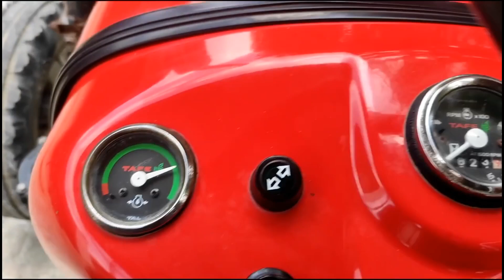मैस्सी 1035 DI ट्रैक्टर बिकाऊ || MODAL 2012🔥 || Jaipur Rajesthan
Online Vahan

Address = Jaipur ( राजस्थान )

Tractorlovers
uesedtractor
Rajesthan Tractor
Gujarat Tractor
Punjab Tractor
maharashtra Tractor
Rotavator
Anand Mahindra
Mahindra and Mahindra
Tractor experience
indian Tractor
driverless Tractor
OMG india
Tractor repair
bast Tractor
Tractor modified
modified Tractor
New Holland 3630
New Holland
swades Tractor
Tractor sale
Tractor Bazar
Tractor mandi
second hand Tractor
uesed tractor
Tractor agency
Tractor advertise
Tractor advertisement
how to repair Tractor
Tractor gearbox
how to open Tractor gearbox
Tractor pump
pump repair
pump
set pump
how to increase Tractor power
vst Shakti
Tractor power
Tractor harrow comparison
harrow comparison
tawi comparison
tavi comparison
antique Tractor
antique
gearbox
how to drive Tractor
JCB repair
JCB
escort JCB
Tractor service
Tractor tyrs
Tractor stunt
Swaraj Tractor
Tractor tochan
Massey Ferguson
Massey Ferguson tractor
sonalika Tractor
Ford Tractor
Ford modified
Eicher Tractor
indofarm Tractor
Ace Tractor
Mahindra Tractor owner
john Deere Tractor
Kubota Tractor
John Deere
Hindustan Tractor
powertrac Tractor
Farmtrac tractor
preet Tractor
Tractor
Swaraj
sonalika
Mahindra
Ford
Farmtrac
John Deere
Massey Ferguson
Massey Ferguson Di
indofarm
Kubota
preet
powertrac
HMT
Massey indian Tractor
Mahindra yuvo
seed drills
seed drill
automatic seed drills Tractor check
Tractor chucking
Tractor bast Tractor
Tractor plough
agricultural
farming leader
farmer
indian farmer
race competition
race Tractor
race

apna india

apna Kisan

                  Online Vahan